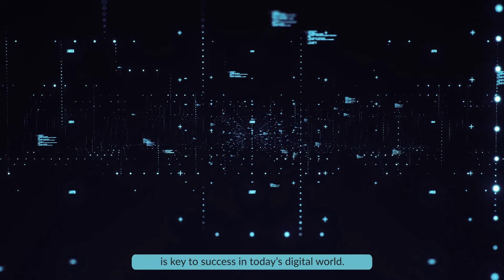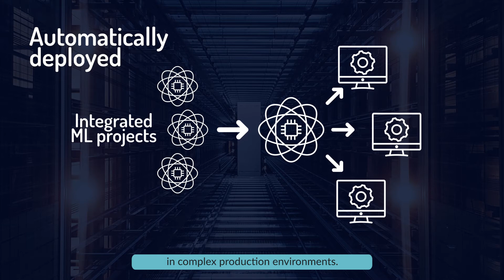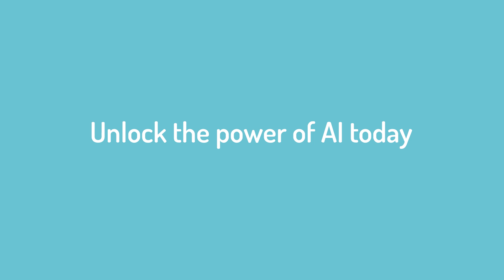Zero Code AI driven data science machine learning software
Develop, Deploy, Operationalize AI & machine learning models in a few hours without writing a single line of code